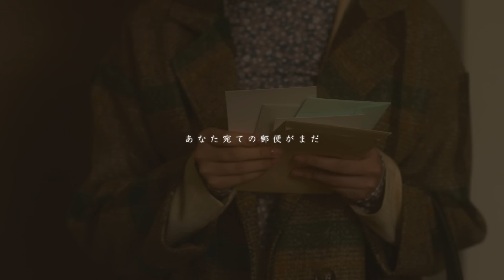手嶌葵「ただいま」Music Video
2021年2月24日発売シングル「ただいま」
（TBS日曜劇場『天国と地獄 ～サイコな2人～』主題歌）Music Video

出演：河合優実
監督：柴田啓佑

◆ベストアルバム「Highlights from Simple is beat」配信サイト